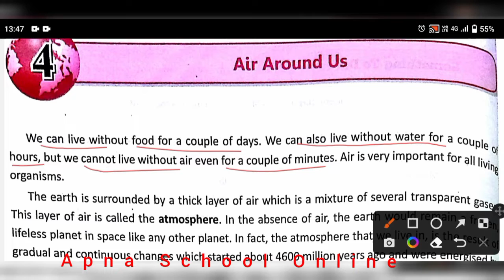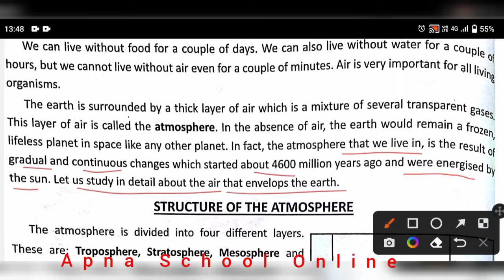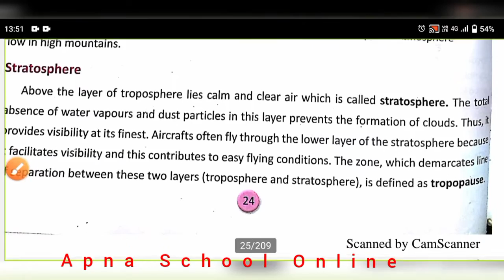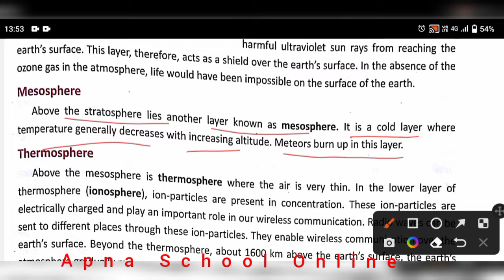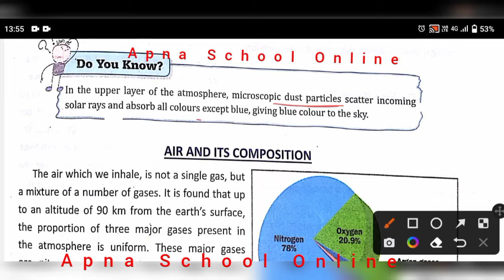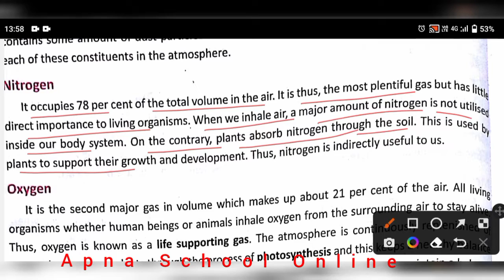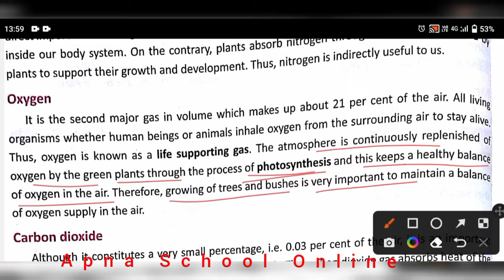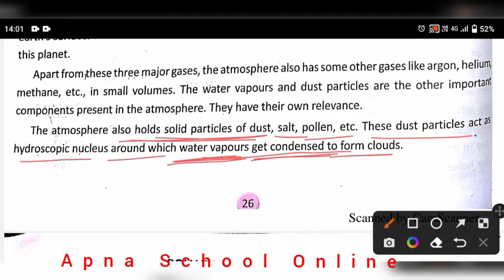DAV | Class 7th | SST | Part 1 | Air Around Us | Social Science | Ch 4 | Chapter Study